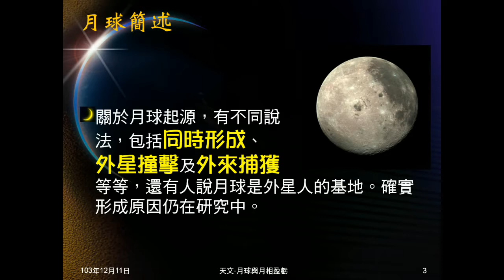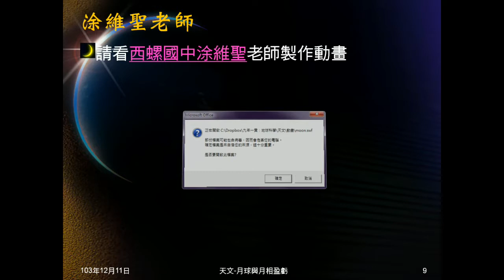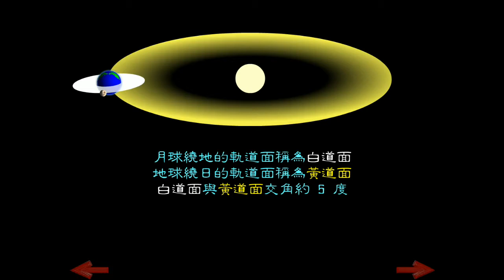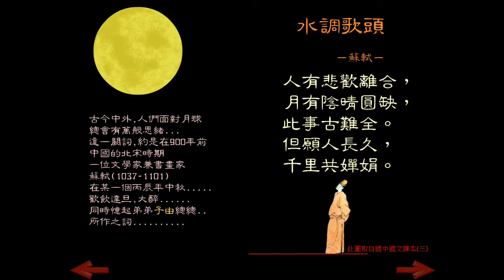103學年地科 天文20：月球概述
簡介月球，提一點形成的說法，說明高地及海的組成及年齡、坑洞。